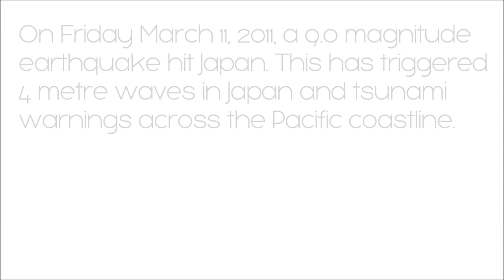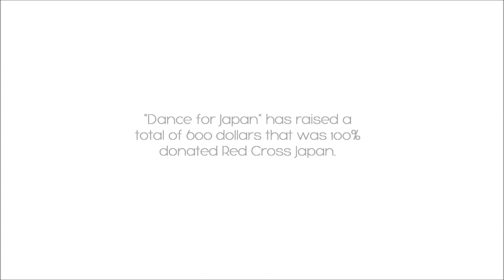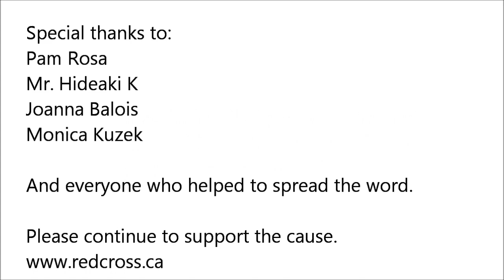Motivation - Kelly Rowland ft. Lil Wayne Choreo by Jen O x Kennon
"Dance For Japan" Hip Hop Workshop, presented by Kill The Lights dance crew and Harbour Dance Centre, was dedicated to raise money and awareness for disaster relief for Japan.  We've successfully raised $600 + profit generated from fundraising items.  The energy and love shared in the room was unreal and we are so grateful that we can be part of it. =)